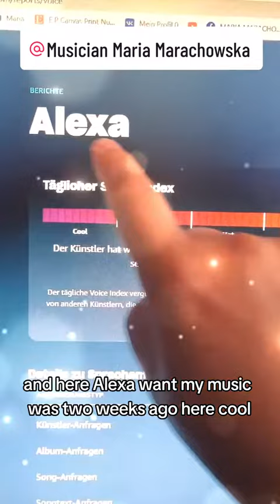You Won't Believe This! My Music Is On Fire By Alexa Amazon Music! 19.09.2023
With her "Siberian Blues" Maria Marachowska has created an entirely new music style. Its strength lies precisely in the alternation between two opposite and equally stirring ways of expression: on the one hand the deliberate slowness that leaves room to the tones and allows them to linger on in the silent pauses, and on the other hand the always increasing ecstatic speed amounting to a trance-like, almost shamanic outburst. In her music and the soft timbre of her deep singing voice, this blue haze, that is Blues, takes on the shape of figures and moods, forms poetic words either from her own pen or inspired by world literature, and seems almost meditative. Whoever gets into this unique experience of "Siberian Blues" submerges far under the surface and comes across long lost feelings and emotions. This particular energy is transferred to the listener and has a cathartic effect.
The melody speaks, we believe to hear a continuous echo to her singing voice on her guitar, she is capable of a playing technique that in a wondrous way conveys the acoustic illusion of hearing several instruments out of one. In the general effect, there is no need of any other instrument but this single guitar, to produce the drive of a band. It is as if the tones were falling from a distant star, as William S.Burroughs described the divine power of music in his “Cities of the Red Night“.
Maria Marachowska, born on July 21st, 1980 in Omsk/ Siberia (Russia), spent her early childhood in Estergom/ Hungary (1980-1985) and in 1985 she moved with her family to the historic metropolis Kaliningrad/Königsberg (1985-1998), where she attended the E.T.A. Hoffmann music school for highly gifted children/ instrument: piano/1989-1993. In 1998, she returned to her native city Omsk/ Siberia (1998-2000) for a period of 2 years to complete her studies of fine arts. Since 2000 she has been living in Germany, since 2004 in Berlin, where she has also newly discovered music for herself in addition to her work as a fine artist and has created her personal, innovative music style of SIBERIAN BLUES. In 2007 she recorded her 1st album with 1st songs. In 2012 she released Album "HEART" (12 Songs). Although a convinced solo artist, she has also collaborated and performed with renowed musicians in the course of her professional career, i.a. with German music producer, film composer and bassist Micki Meuser (Micki Meuser is a German bass player, studio musician (Charlie Mariano) and music producer for bands such as Die Ärzte, Ideal, Ina Deter, Lemonbabies, among others) who has recorded and mixed her solo albums "EMOTIONS" (2015) and "STRANGER" (2016) and from 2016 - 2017 she recorded album "SILENCE" (2017) with British music producer, film composer and exceptional Hammond player Alan Reeves (Alan Reeves is a British film composer, music producer, and Hammond B3 virtuoso. In the course of his career he has received 35 international awards, including a Goldene Schallplatte. He became known for his work with the bands The Showtimers and Clinic as well as for the music for the films To Walk with Lions, The Call of the Wild: Dog of the Yukon, and Kill Bill Vol. 2. He has appeared with, among others, the Rolling Stones, Jimi Hendrix, Chuck Berry, The Animals, The Who, Jimmy Page, David Bowie and The Beatles).
Text: Iris Weirich